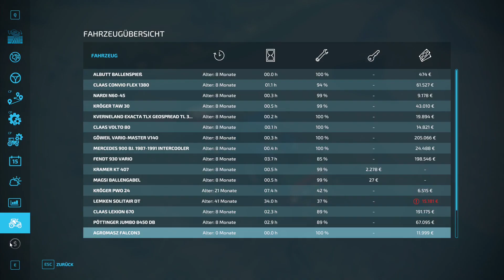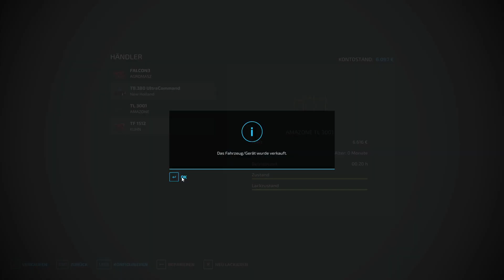LS22-ZWEI GEGEN EINS #018 | das funktioniert nicht? | Let's play HD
Hallo,
Hier ein neues Video Von ZWEI GEGEN EINS

Uploadplan:
Di+Do+So
Um 14.00 Uhr
LS22-ZWEI GEGEN EINS